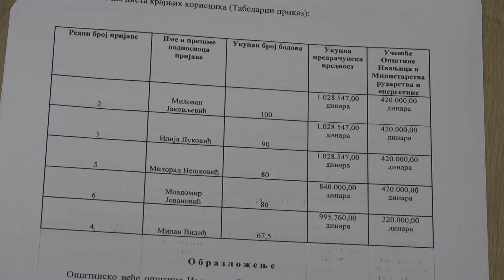Održana 58 sednica Opštinskog veća